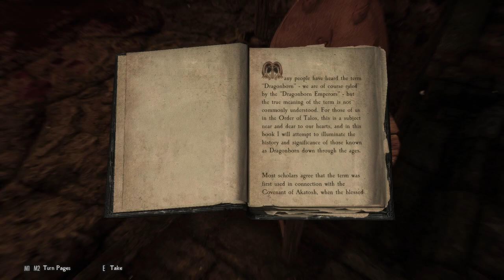SKYRIM ASMR LET'S PLAY - Episode 1 - A Nord Named Karl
Karl, an older nord from Bruma, has arrived to Skyrim, the province of his kinsmen. He is tired, albeit excited to finally learn more about his ancestral homeland. Set on making a profit out of the raging civil war, Karl soon finds that Skyrim, although an Imperial province, still has some of the savagery left in it.

And who knows, perhaps fighting is in his blood after all...

This is an ASMR roleplay let's play for The Elder Scrolls V: Skyrim, Anniversary Edition. I am running the Nolvus Ascension Mod Pack with over 2000+ mods currently installed.